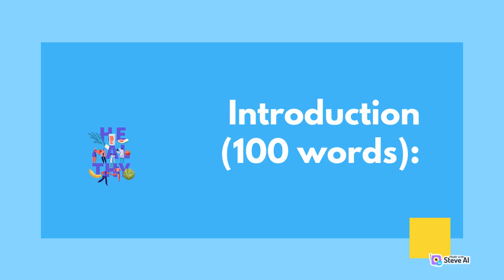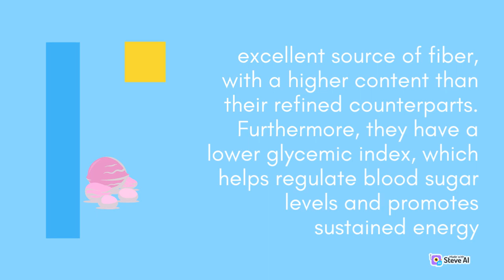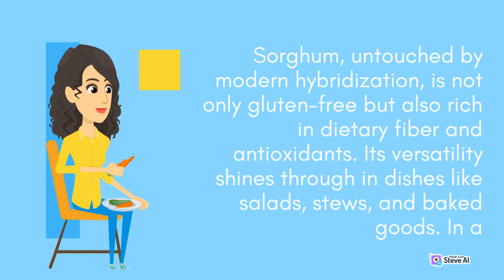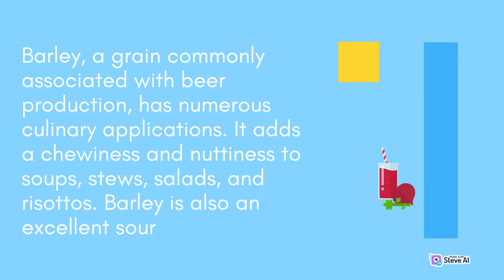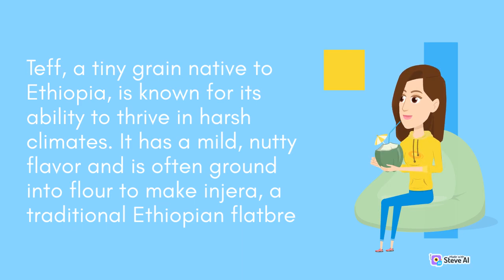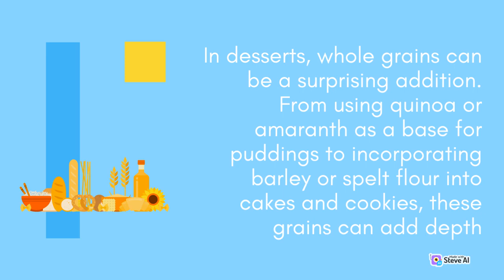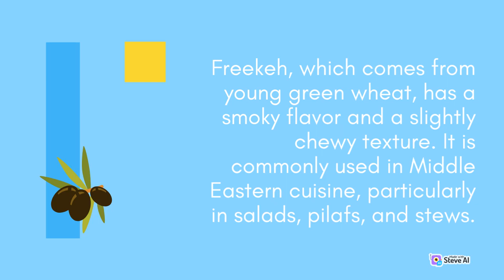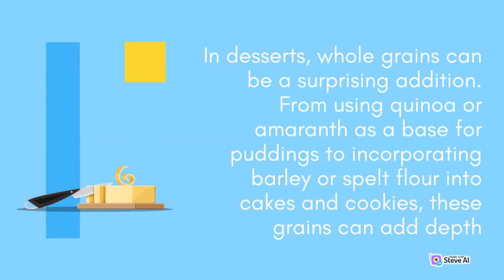Versatility of whole grains | Beyond rice and wheat | Broadening grain horizons | Food Fusion Beyond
Versatility of whole grains
Beyond rice and wheat
Broadening grain horizons
Food Fusion Beyond

Whole grains are not limited to just rice and wheat. They are versatile and can be used in a variety of ways. From quinoa to barley, whole grains offer a range of nutritional benefits and can be incorporated into many dishes.

Are you often looking for simple and delicious dishes that can fulfill your hunger quickly?

Look no further because I have precisely the thing for you - my Food Fusion YouTube channel!

I believe that cooking should be enjoyable and stress-free, therefore I make sure that all of my recipes are simple to prepare and take little time to prepare.

My channel is ideal for everyone who enjoys wonderful cuisine, whether you're a seasoned cook or a rookie in the kitchen.